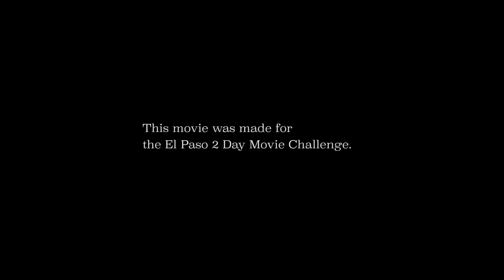WIND OF CHANGE - El Paso Film Commission 48hr film Challenge (SCI-FI)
This year we participated in the 48hr film challenge for the El  Paso Film Commission. We were given a prop, character, a line of dialogue to use and then assigned a genre for the film.

Starring : Juwan Walton  Aldo Loechel  Aaron Lee

Written and Directed by Mark Martinez
Director of Photography by Lene Melendez
Sound by Jesus Olivas

Thank you Drew Mayer -Oakes, Aaron Lee, Brandon Camarena, and our other friends and family.